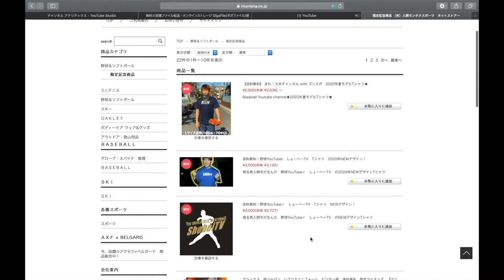【120m超え】高機能ソックスTabioタビオを着用して試合出場！まさかの鬼打球！レガシー×100キロ巨体が思いっきり振り抜いたらマジ恐怖ですwww